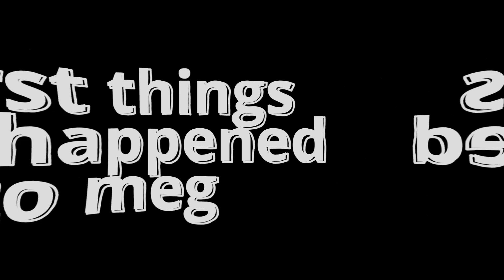Family Guy - Worst things ever happened to Meg